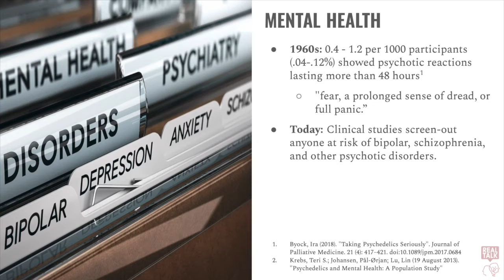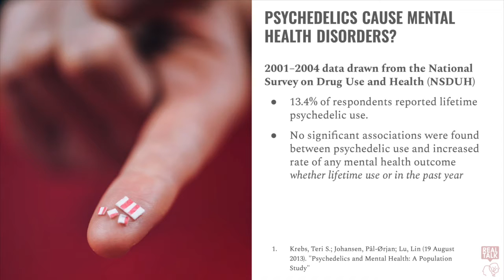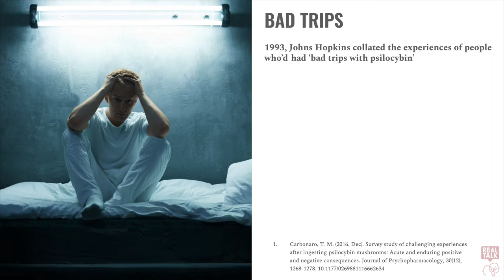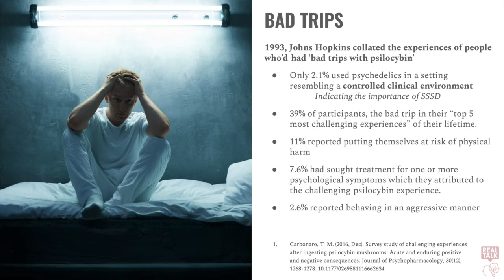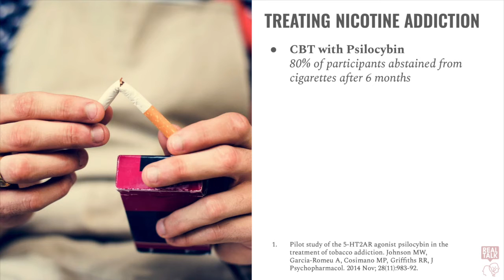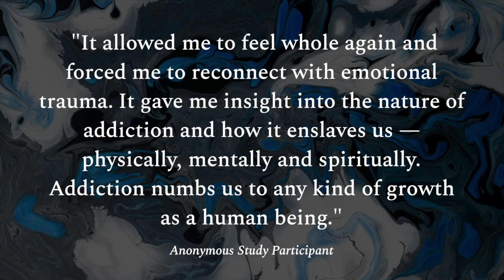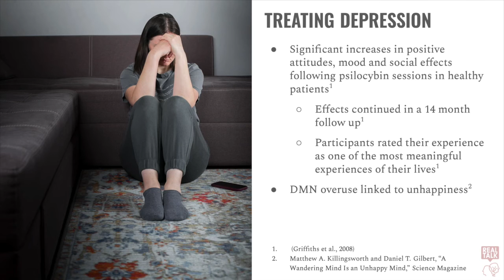Are Psychedelics Harmful or Helpful to Health